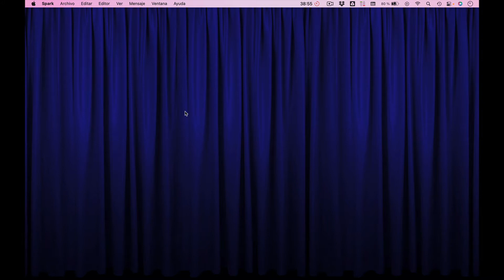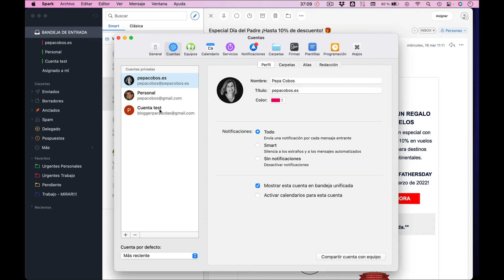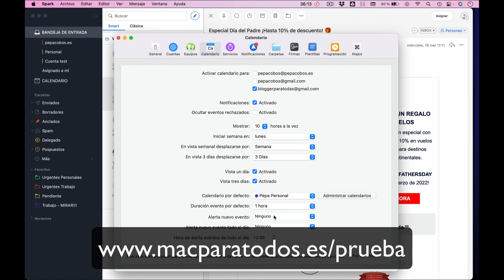404.- Spark (III)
Con este capítulo terminamos con Spark, el gestor de correo que uso y que hemos estado analizando.

Hoy cerramos con el resto de la configuración y también con las acciones más simples que vas a realizar en tu día a día.

Al ser un capítulo premium lo que vas a ver a continuación es tan sólo un trailer. Para acceder a este y muchos otros más puedes probar GRATIS "Mac para Todos" durante dos días desde